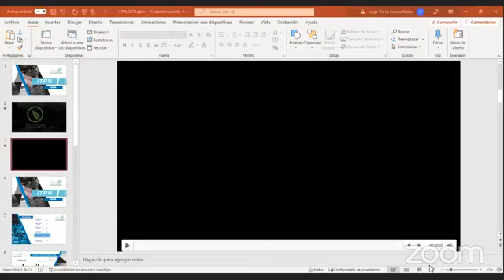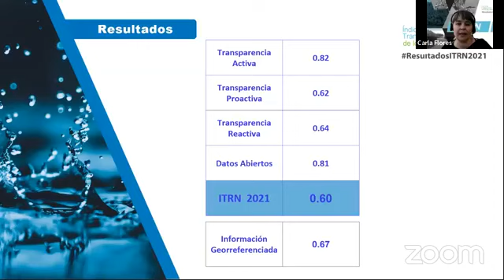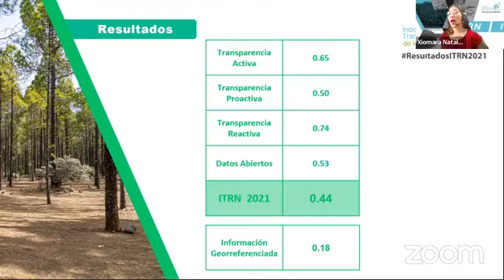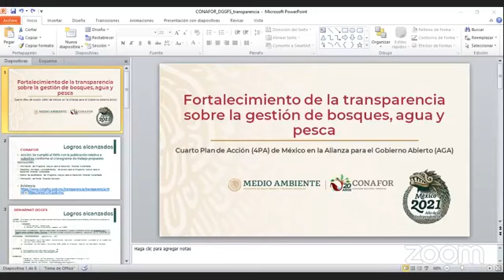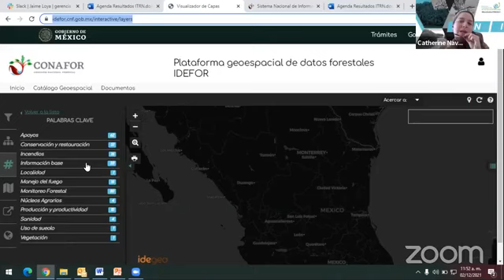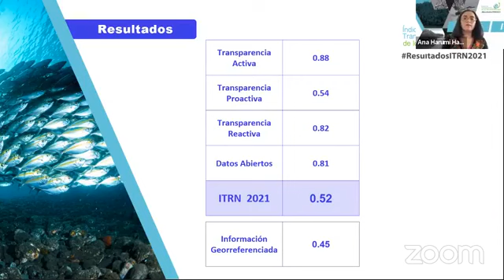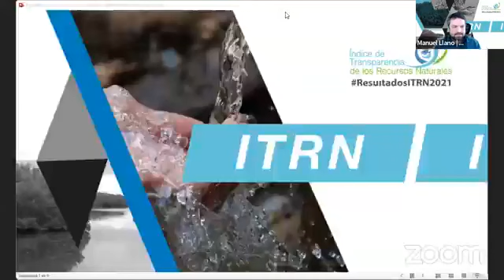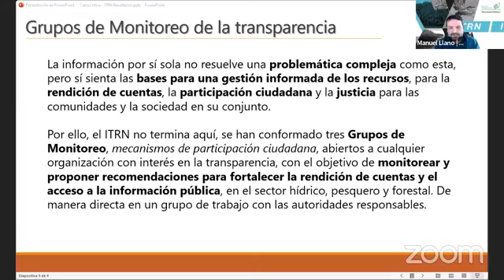Índice de Transparencia de Recursos Naturales (ITRN) 2021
Para consultar más información y conocer los resultados del Índice de Transparencia de Recursos Naturales (ITRN) 2021 visita 👇